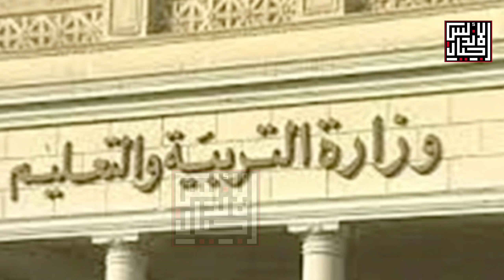عاجل الان | قرار هام لوزير التعليم خاص بالابحاث| خطة التعليم الجديده | اجيال الاندلس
رسوب طلاب وفصل معلمين.. خطة التعليم لمواجهة محاولات إفساد مشروعات البحث

S5eu
الصف الثاني الثانوي في موقع اجيال الاندلس